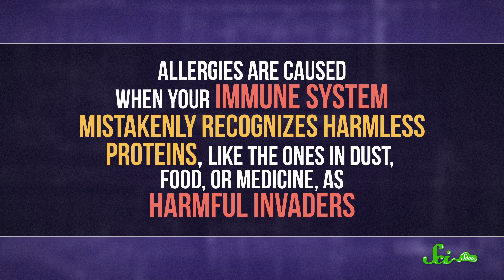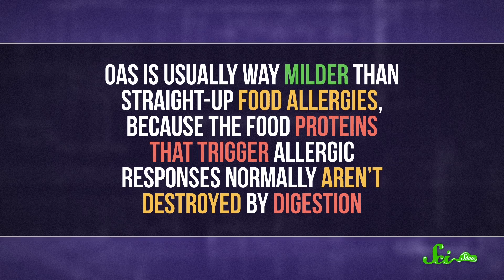Why Do Peaches Make My Mouth Itch?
Allergies can already be a bummer, but did you know they can eventually stop you from enjoying your favorite foods?